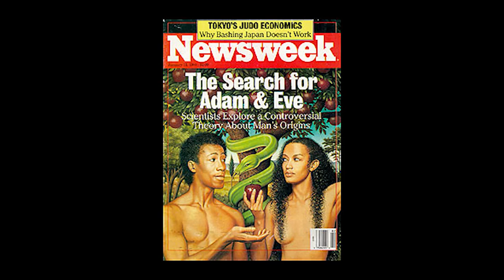TajMalik- Peace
Off the mixtape No Pen No Pad . Hosted by Bigga Rankin & Dj D Tec. Dropping Friday February 24th on Datpiff.com & Spinrilla! By Any Meanz Muzik